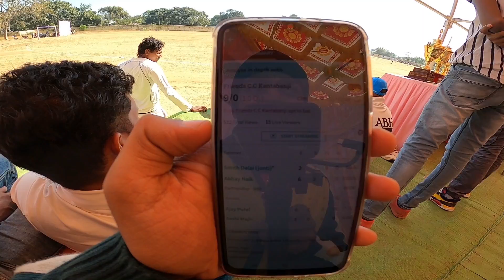Ep#8 ഒഡീഷയിലെ ഒരു ക്രിക്കറ്റ് മാച്ച് | cricket match in Odisha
All india 🇮🇳 nepal🇳🇵 bhutan 🇧🇹 ride
fuelourride campaign
Hi friends , this is a humble request from our side. The amount of money you are giving is not a matter but the love you people are showing is always important to us.
Google pay / whatsapp pay
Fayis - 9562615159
Account details -
MUHAMMED YASEEN M
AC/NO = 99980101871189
IFSC  FDRL0001345

FEDERAL BANK KALPETTA